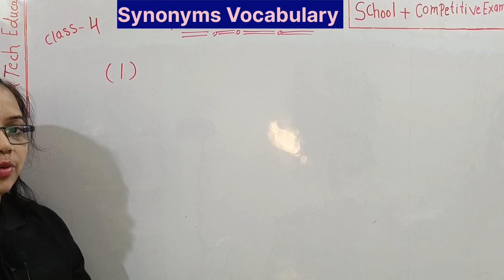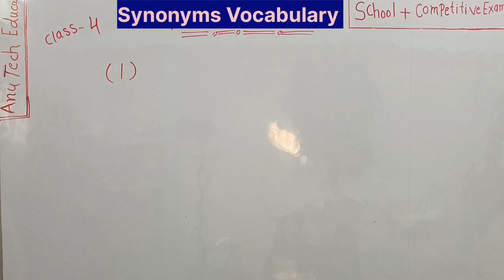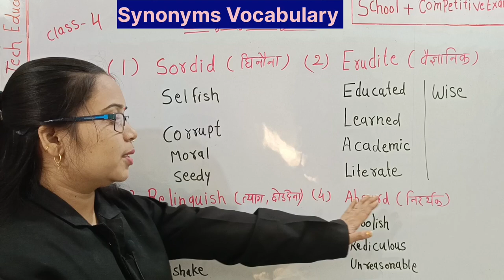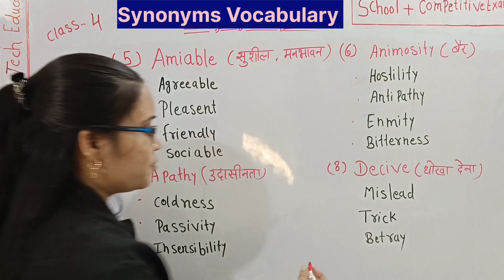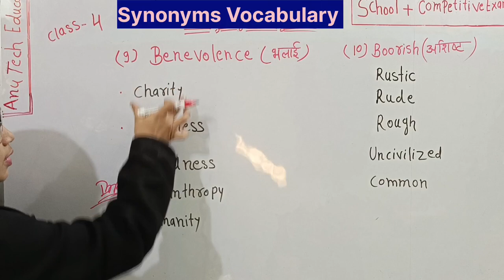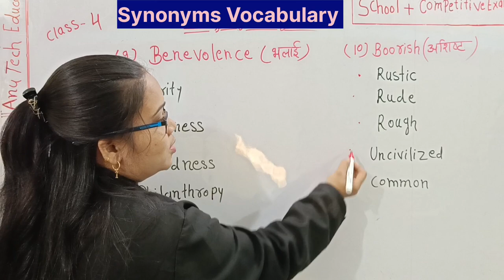Synonyms & Antonyms Asked in SSC MTS 2024 | English Vocabulary learn with Trick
Synonyms & Antonyms Asked in SSC MTS 2024 | English Vocabulary learn with Trick ||Anu Tech Education

Anu Tech Education
Synonyms & Antonyms in English
Synonyms & Antonyms
English Grammar by Anu mam
Vocabulary For Ssc cgl
Ssc Mts Vocabulary
Synonyms & Antonyms in English For Competitive exams
Synonyms Antonyms in English Trick